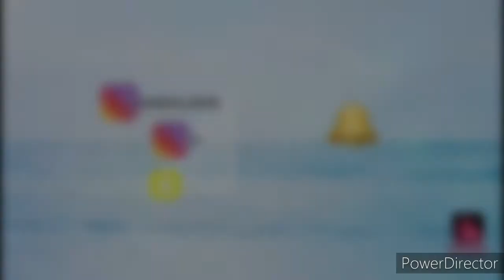Euphoria make up look